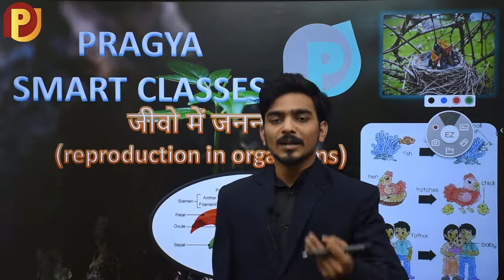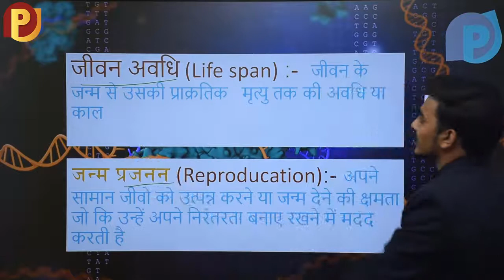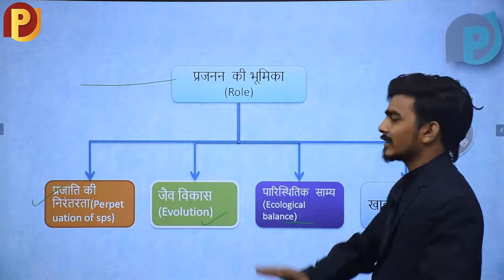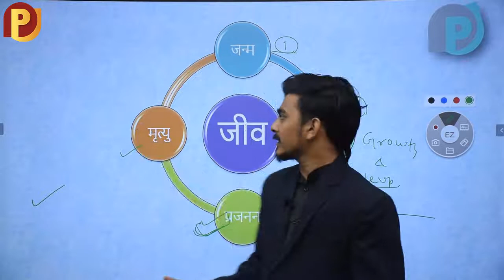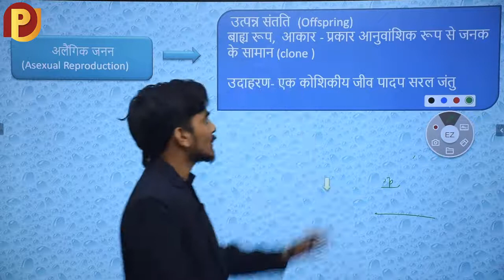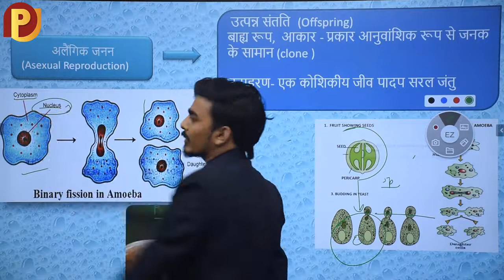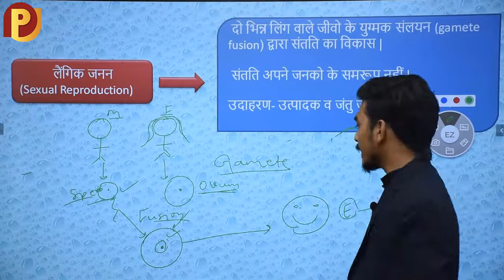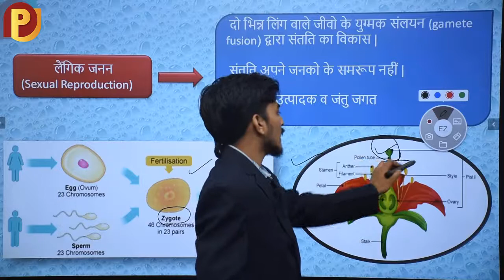जीव विज्ञान 12 अध्याय 1 जीवो में जनन, प्रजनन के प्रकार। (Reproduction in organisms 12th biology)